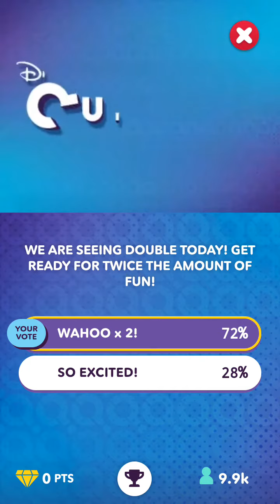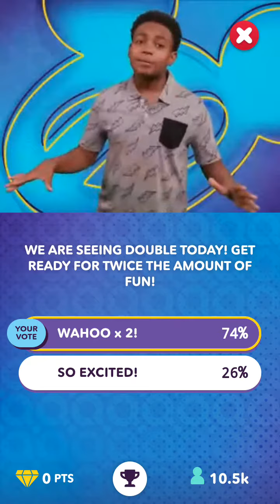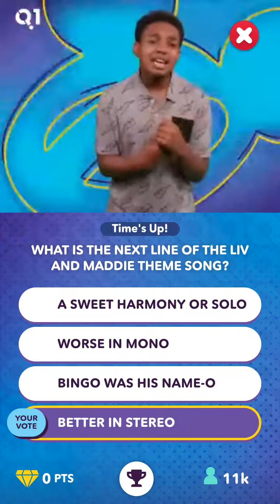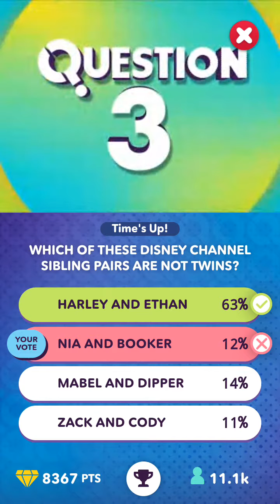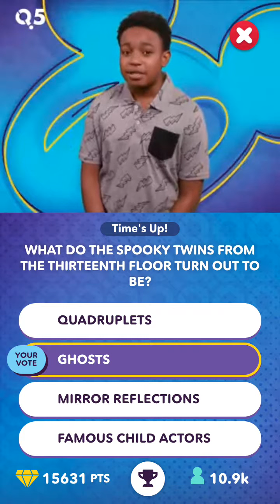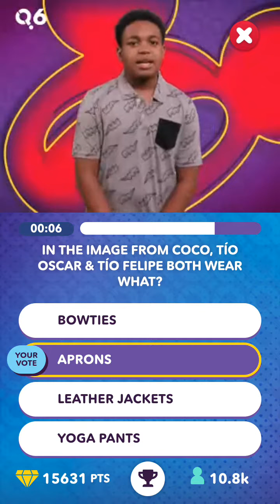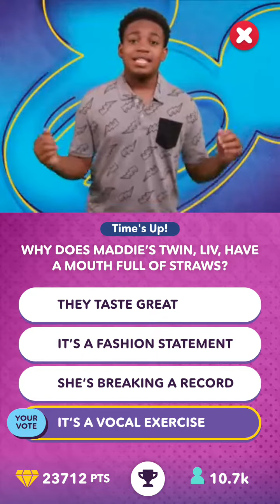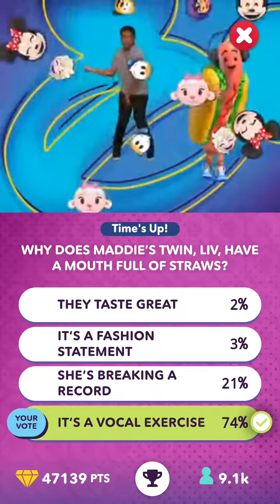Disney Quizney 7/1/19 Twinsanity Theme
Have you guys seen two people that looked like each other?